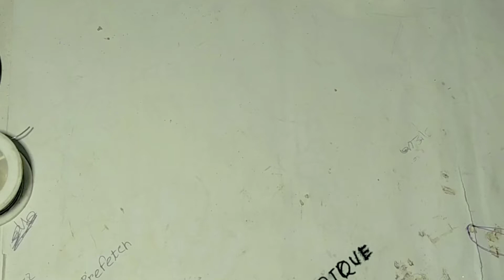আলু দিয়ে বিদ্যুৎ তৈরি || Making Electricity with potatoes || SiddiquE TecH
আলু দিয়ে বিদ্যুৎ তৈরি || Making Electricity with potatoes

Siddique tech official YouTube channel